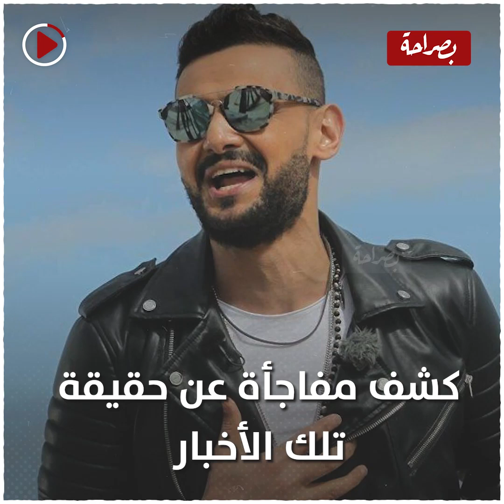أشرف زكي يكشف مفاجأة حول إصابة رامز جلال بالعمى